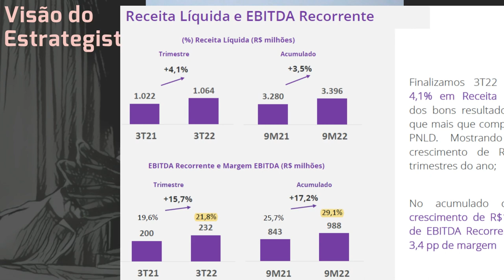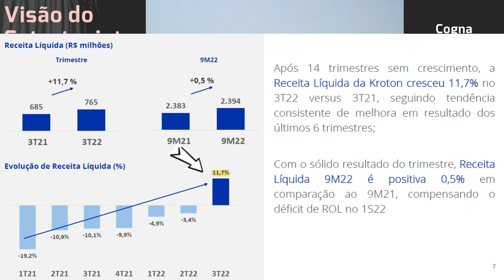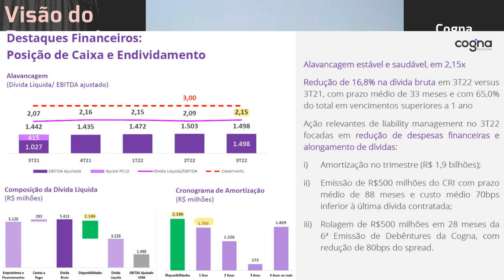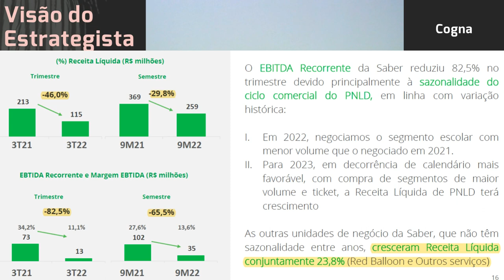12.11.2022 - Visão do Estrategista - Resultados Cogna 3T22 - COGN3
O valor patrimonial vs preço da Cogna (COGN3) não preocupa? - Live 179 (05/09/22) - Visão do Estrate
Um governo que estimule o FIES auxilia a Cogna (COGN3)? - Live 172 (18/07/22) - Visão do Estrategist
Cogna (COGN3) perde atratividade com EAD e "Youtube"? - Live by Warren 033 (14/05/22) - Visão do Est
A visão positiva em Cogna (COGN3) vale para o setor? - Live 162 (09/05/22) - Visão do Estrategista
O que faria você antecipar a entrada em Cogna (COGN3)? - Live 157 (04/04/22) - Visão do Estrategista